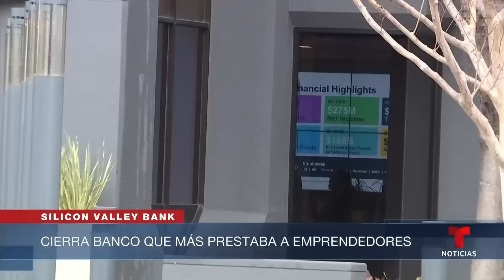Cierra el banco que más prestaba a emprendedores en Estados Unidos | Noticias Telemundo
Video oficial de Noticias Telemundo. Reguladores financieros anunciaron el cierre de Silicon Valley Bank por falta de liquidez e insolvencia.